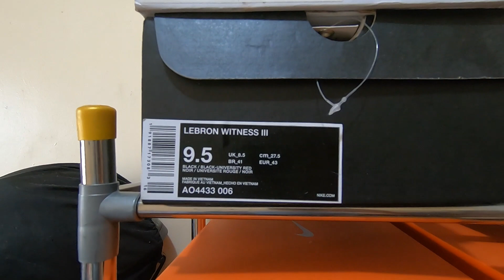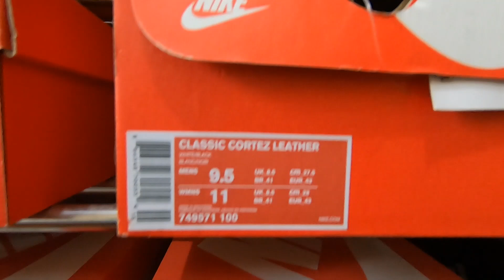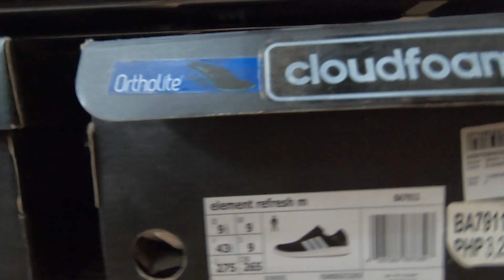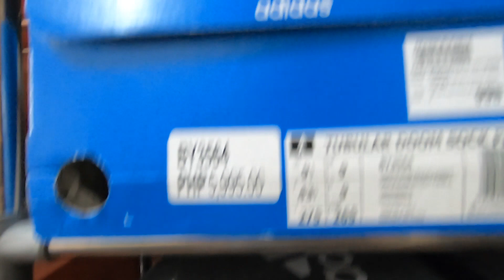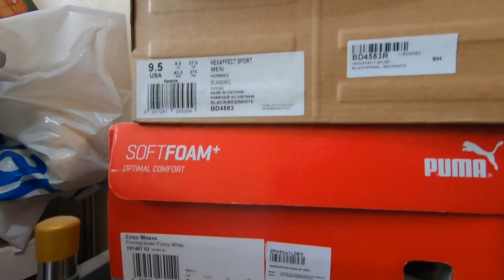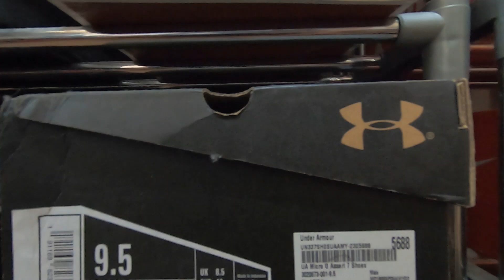Must see | My Kicks Collection | Gopro Hero 7 Black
my collection consist of Nike , Adidas , Under Armour , New Balance , Puma , Fila , Reebok , Sketchers , Hush Puppies , Onitsuka , Asics , Merrell